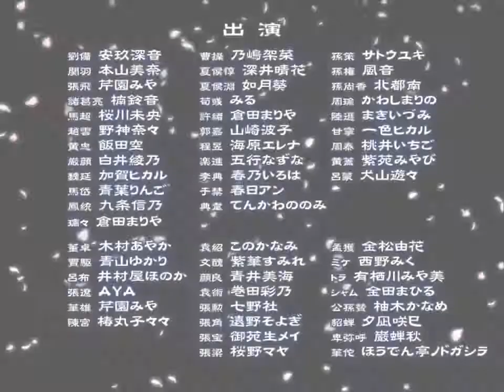Popular Videos - 真・恋姫†無双 〜萌将伝〜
Hentai game Shin Koihime Musou Moeshouden PV Release: 7/23/2010 Production: Base Son Illust: Kuwada Yuuki, Saeki Hokuto, Yatsuha Kanan, Kantaka, .

GAME HD 960x720 (4:3)

production : BasoSon original title : 真・恋姫†無双 〜萌将伝〜 song : The END of KH†MS vocal : Rekka Katakiri